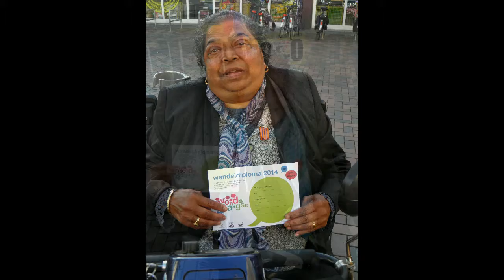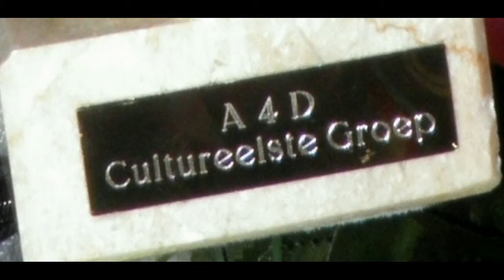RUM Valsmisotte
Een instrumentaal nummer van de Vlaamse groep RUM, bij een filmpje van de vierde etappe van de avondvierdaagse in Amsterdam Zuidoost.PGZO deed ook mee!